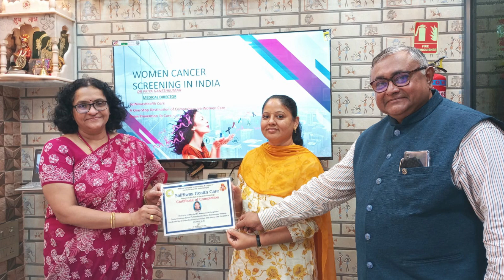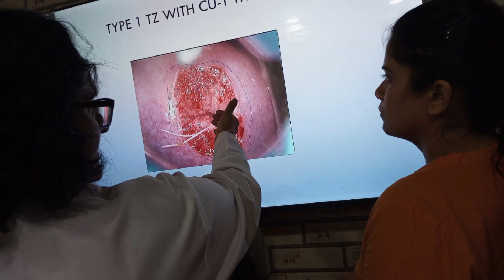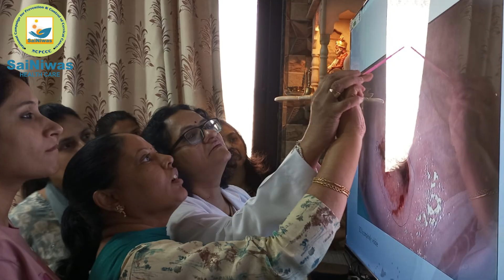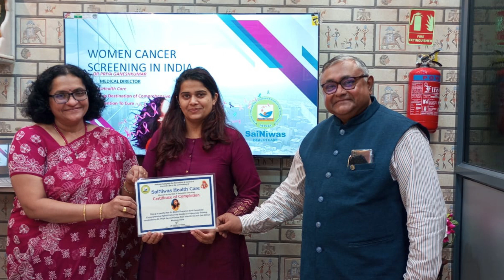Advance Colposcopy Training Feedbacks Oct 24